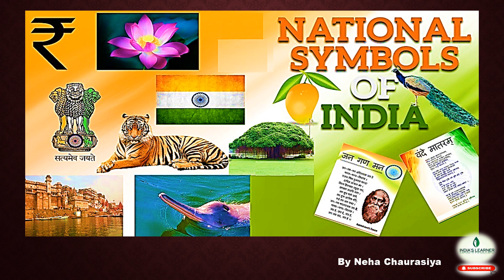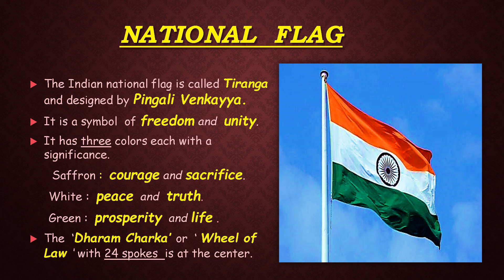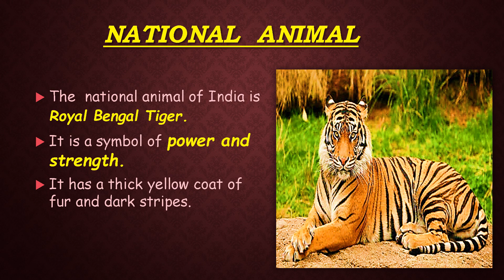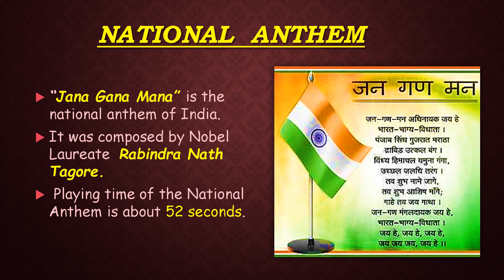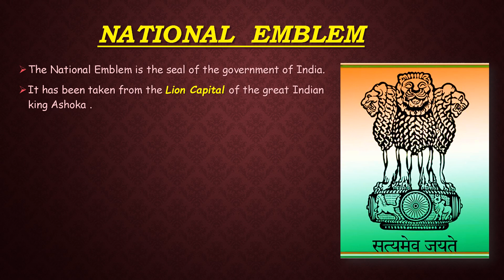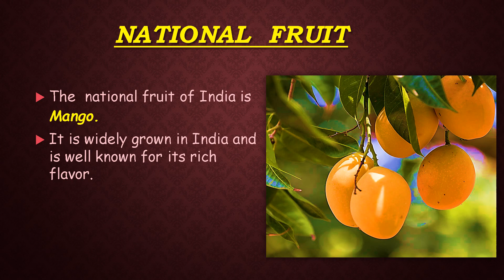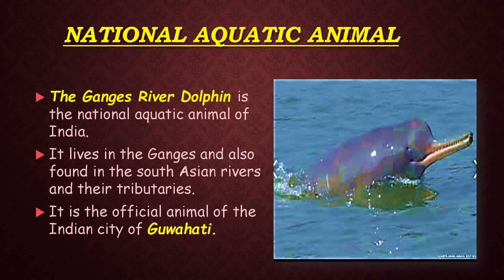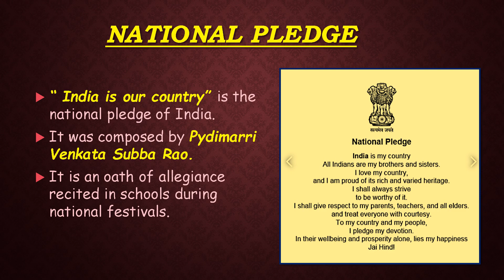Learn National Symbols of India | Indian National Symbols with their significance | M.Imp. for exams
Dear Learners,
Keep visiting our channel for such informational videos .
Thanks
Team INDIA'S LEARNER